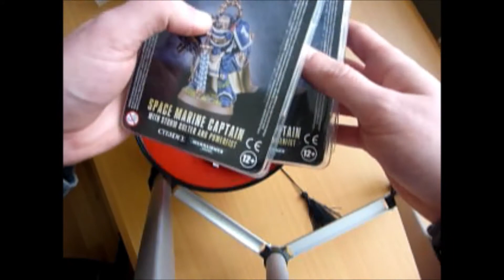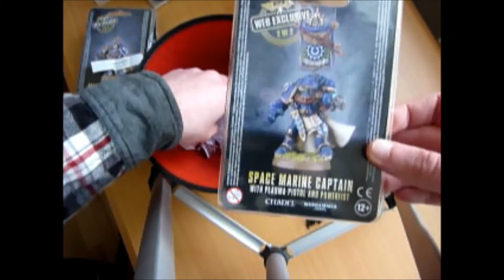Competition Drawing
In this video I draw out the winners of the Limited Edition Space Marine Captains